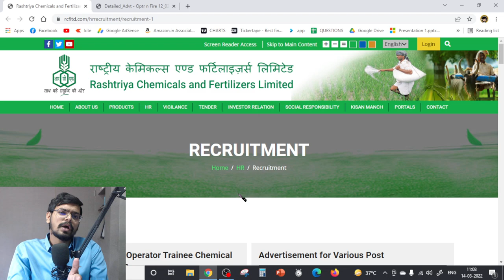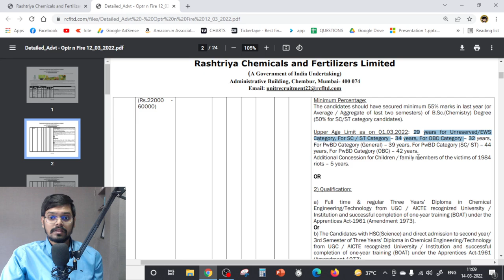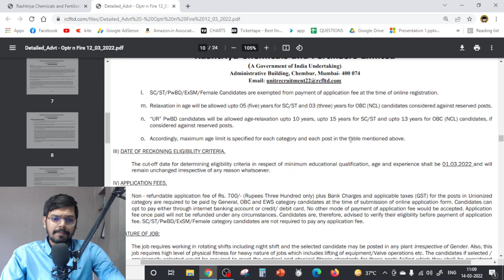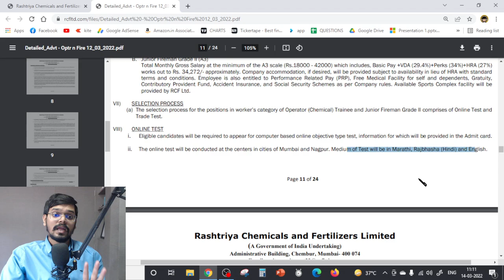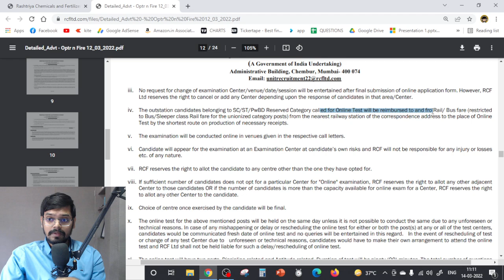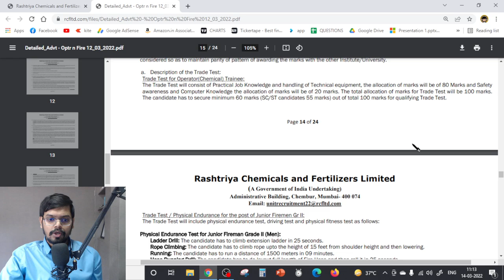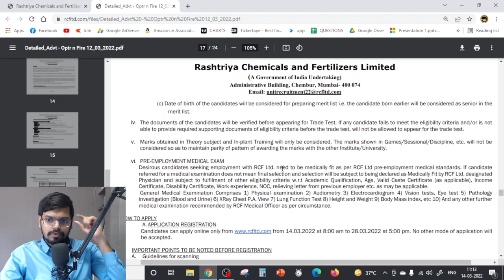RCFL recruitment 2022| Freshers| Salary ₹41888/month |Permanent Job| All India| Latest Job Update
𝗘𝗤𝗨𝗜𝗣𝗠𝗘𝗡𝗧 𝗜 𝗨𝗦𝗘 𝗧𝗢 𝗠𝗔𝗞𝗘 𝗩𝗜𝗗𝗘𝗢𝗦:
🎥 Studio Camera
🔎 Web Camera Lens
📸 Mobile Camera
🎙 Live Class Mic
🎤 Recorded Class Mic
✍️ Writing Tablet